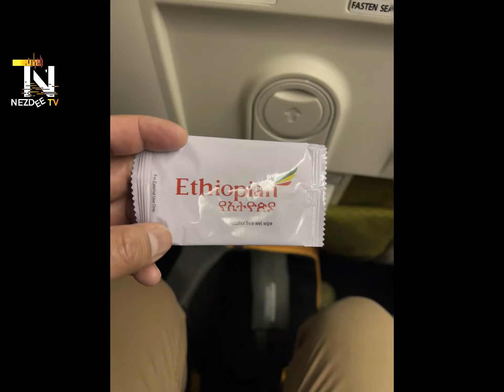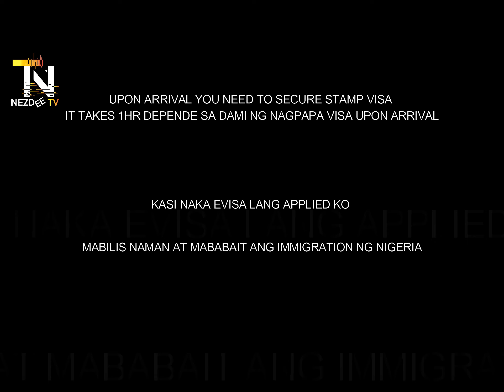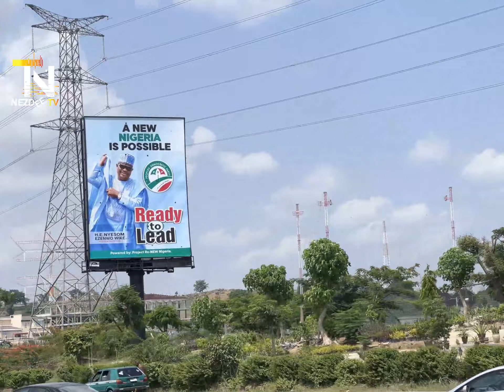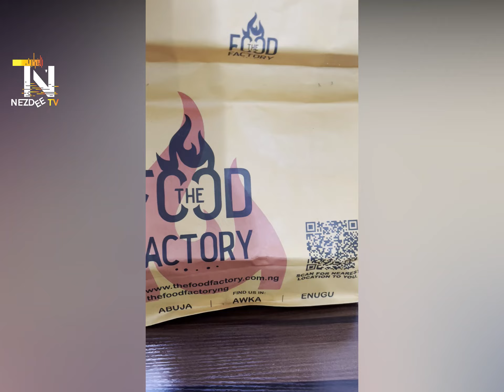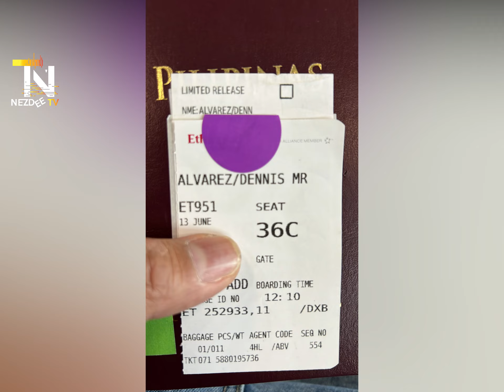WORKING TRIP + ADVENTURE AT ABUJA, NIGERIA | NEZDEE TV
THIS  is the most populous country in Africa AND HOME OF THE richest man in Africa

tirahan ng halos 200 million katao, at tinaguriang  7th most populated country in the world noong 2019
which makes Nigeria one of the most populous countries in the world. noong 2019,
5 x Nigeria Facts for Kids
The Nigerian flag was designed by Taiwo Akinkunmi in 1959
The Eagle is the Nigerian national animal
Football is the national sport
The highest point is Chappal Waddi at 7936 ft (2,419 meters above the sea)
The name Nigeria is derived from Niger, which is the longest river in West Africa

What’s unique for the Nigerian population is that the majority use a smartphone rather than a computer or laptop.

Lagos is the largest city, but it’s not the capital
Abuja is the capital of Nigeria. It was built in the 1980s and was planned to replace Lagos as the Nigerian capital even before it was built. It’s the country’s political and administrative center.

Abuja is one of the fastest-growing cities in the world with a population of around 6 million people in its metropolitan area, and it’s one of the largest cities in Nigeria.